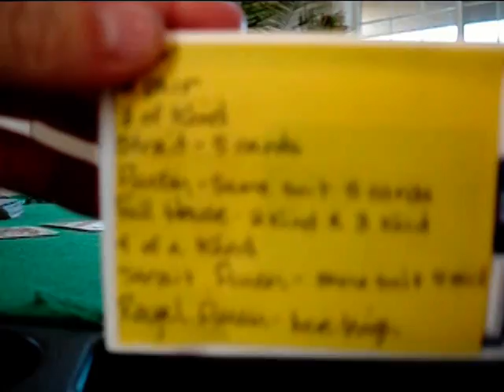VTS 01 3